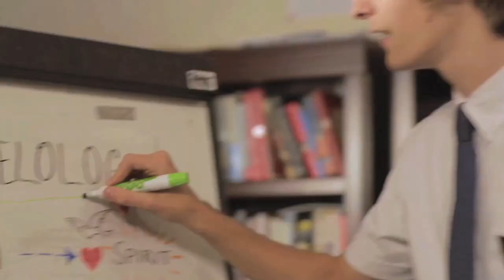Jewvangelist Trailer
***AS SEEN ON HUFFINGTON POST!***

Best Web Series Winner at the 2015 First Glance Film Festival; Best Comedy Series nominee at the 2015 Indie Series Awards; official selection of the 2015 HollyWeb Festival!

JEWVANGELIST is a quirky comedy web series about a struggling rabbi who, in order to save her family synagogue from ruin, goes where no rabbi has gone before: she attempts to convert people to Judaism. With her wannabe pop star cantor by her side, she embarks on a quest to learn the tricks of the evangelizing trade from other religions, all while struggling to surmount the schemes that her rival rabbi (and twin brother) devises.

CREATED & STARRING: Becky Kramer
WRITTEN BY: Christian Ayers
DIRECTED BY: Aaron Milus
PRODUCED BY: Kaitlin Walsh, Becky Kramer, Christian Ayers, Aaron Milus and Jason Moss

Music borrowed from the following sources:

Rolfe Kent (Sideways) - Drive!
Incredible Bongo Band - Bongolia
David Holmes (Ocean's 13) - Not Their Fight, Snake Eyes

Don't worry, we'll have our very-own home-cooked music for the actual show!